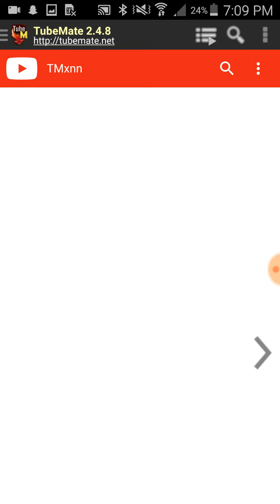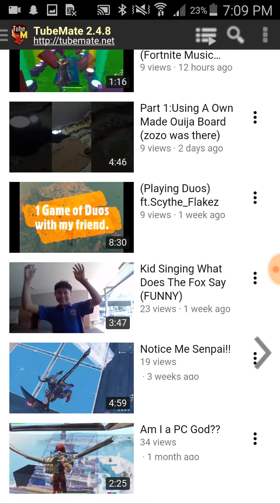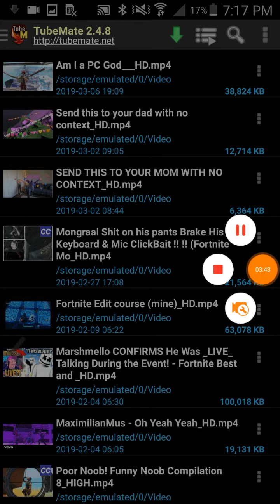Sub to TMXnn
copy and paste the hyperlink